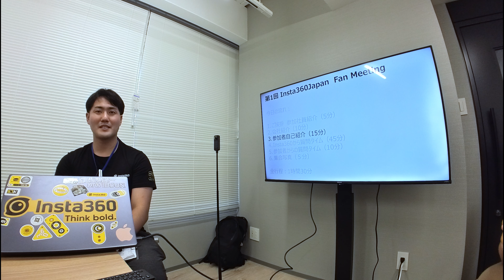【ファンミーティングに参加】要望や質問を伝え会社の良さを体験【Insta360 GO3、LEICA レンズ】652日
細かく話を伺いこれからも我々を楽しませてくれる企業さんと実感しました！Insta360さんを応援するのは当然ですし良さをもっと伝えていきたいですね！！

⭐️Insta360 GO 3 (64GB) - 小型・軽量アクションカメラ⭐️

00:00 本日はちょっとイベントへ…
01:09 こんな感じに楽しく行われました！
01:58 Insta360 Flowについて色々質問！
09:09 Insta360イベントに参加してますます好きに！

気軽に楽しむ 写真 カメラ Vlog Insta360 ファンミーティンング ※当チャンネルではAmazonアソシエイトプログラムを使用しています。